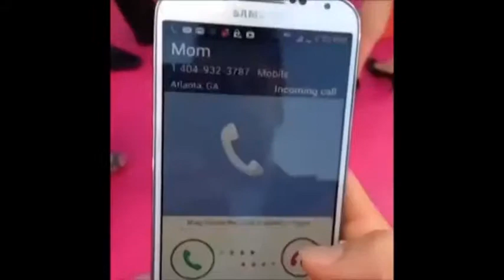Top Vine of the Week 4 February 2015 The Best Vines 2015